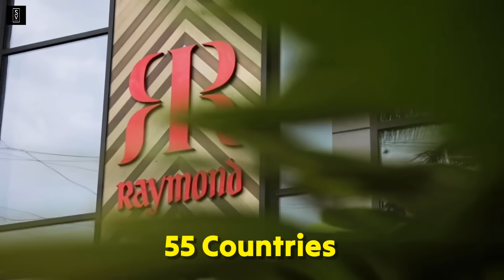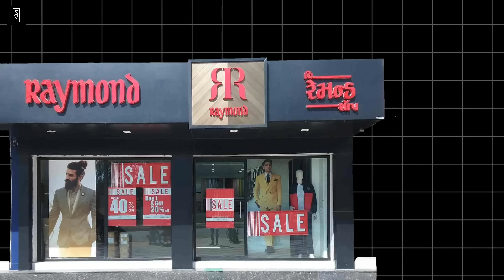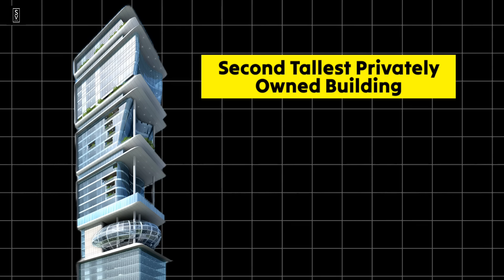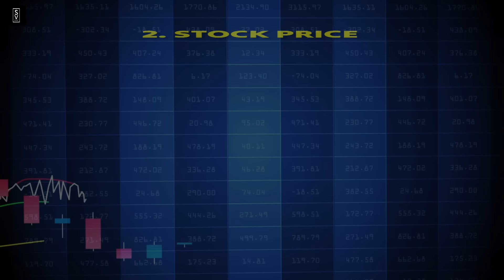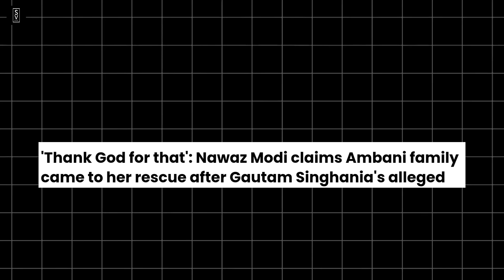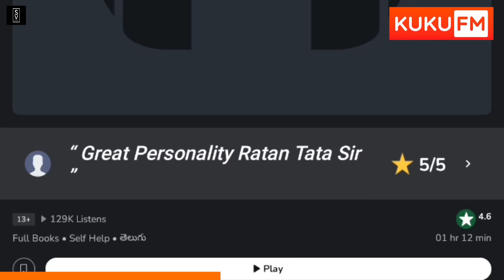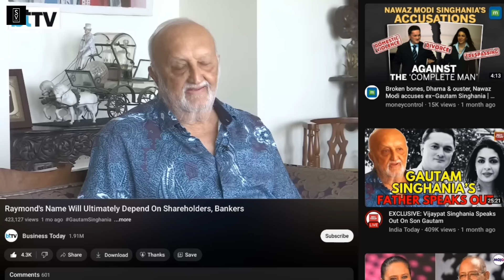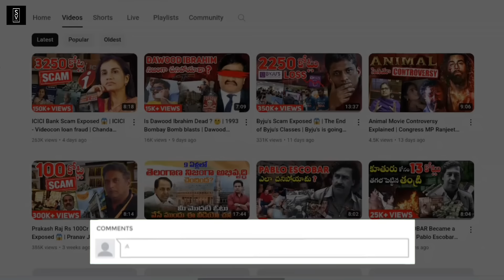Raymond's Family Dispute Exposed 😱 | Singhania Father Son Controversy | Nawaz Modi Divorce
Retired tycoon Vijaypat Singhania, who has been entangled in a property dispute with his son Gautam Singhania, has a message for parents across the country: "Love your children and care for them, but don't love them so much that you are blinded".

** Unleash a world of audiobooks, stories, and podcasts for half the price! **

Don't miss out! Tap here to start listening